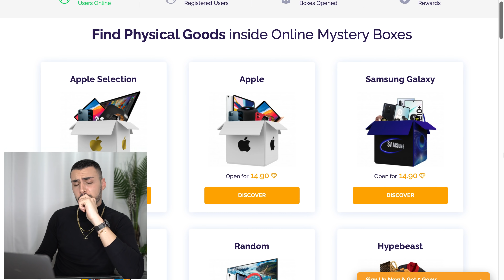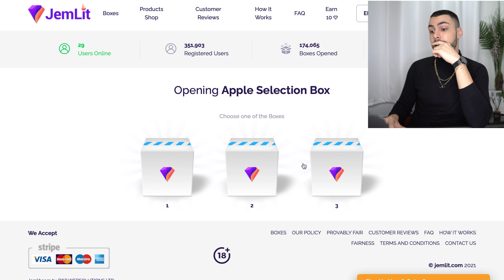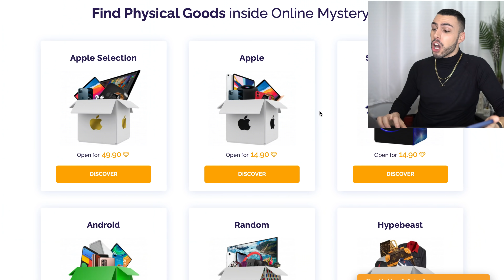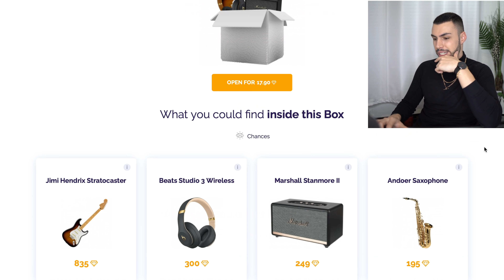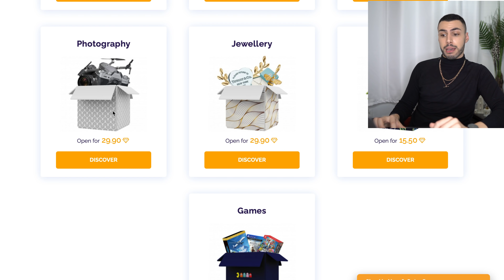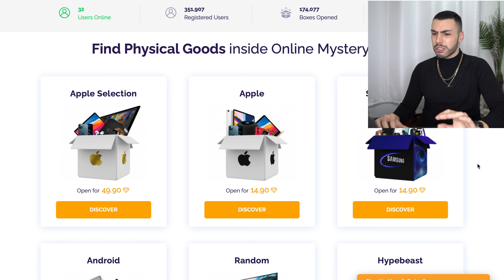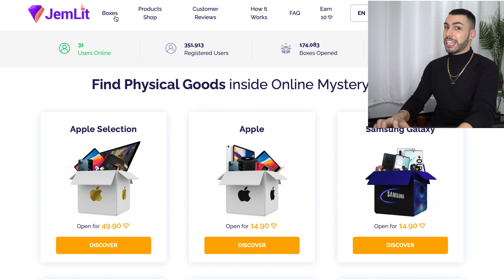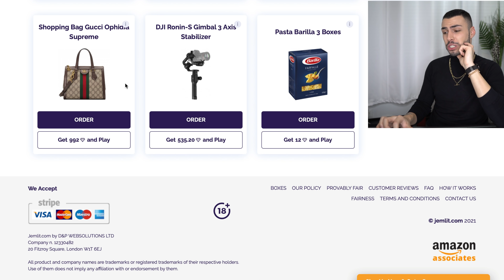Οι followers μου αποφασίζουν τι MYSTERY BOX να ανοίξω | Tsede The Real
-SOCIAL MEDIA-

Intro by:loukaspv(instagram)
 Ονομα : attiki brokers Άνθιμος Τσεντεκίδης
Διεύθυνση : θηβών 460 Αθήνα
ΤΚ: 13121